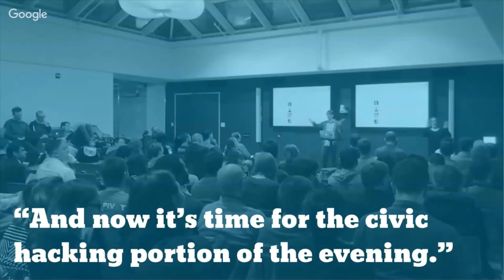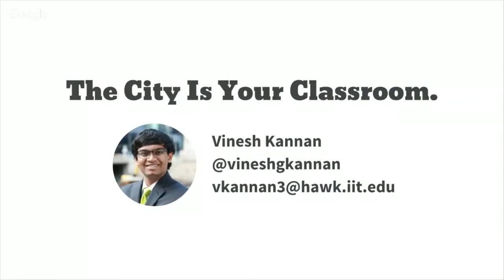The City Is Your Classroom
Vinesh Kannan tells us of a strange class he had last week. But was it a dream?